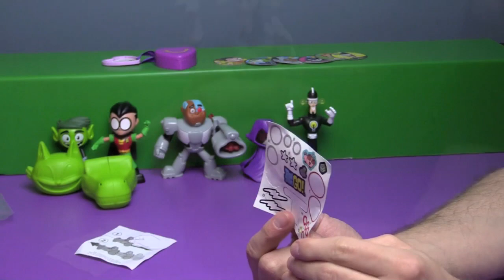TEEN TITANS GO! (2017) Full Set Happy Meal Toys Review + SHOUT OUTS! | Bin's Toy Bin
We open up the full set of Teen Titans Go! Happy Meal toys.  Plus, a flashback to some classic toys and, of course, shout outs!!